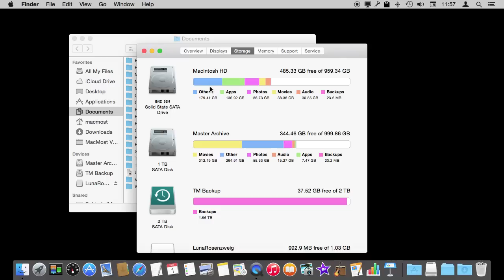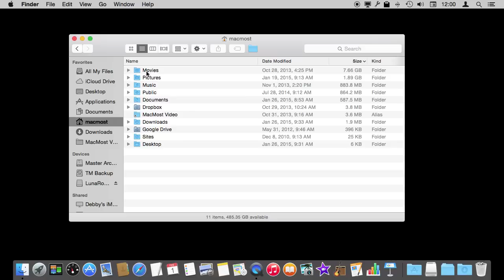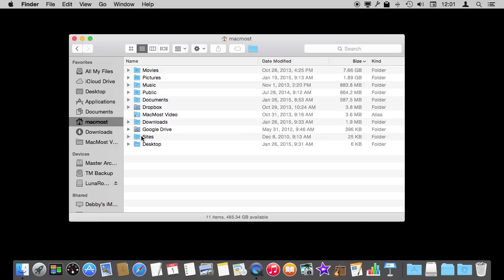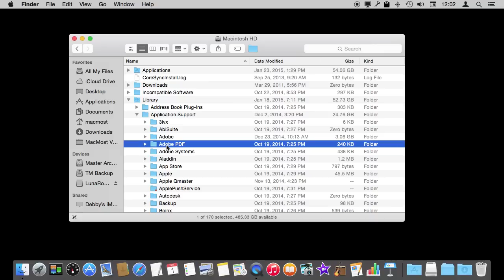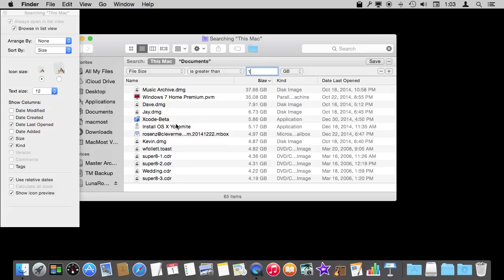Taking a Hard Drive Inventory (#1067)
If your hard drive is close to full you may want to look through your hard drive to find out which files and folders are using the most space. You can do this by using List view in the Finder, along with the Calculate All Sizes option. You can also search for large files. Finding large folders and files may give you the chance to archive or delete things taking up a lot of space that you don't need any longer.